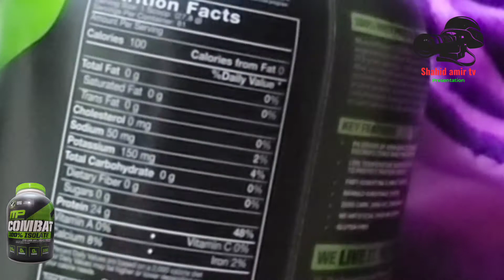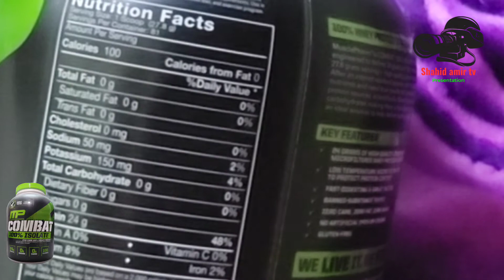Mp combat 100% Isolate whey protein opening video | fake vs original protein | Whey Protein Powder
Shahid amir tv presents Product reviews video series Muscle Pharm combat 100% isolate